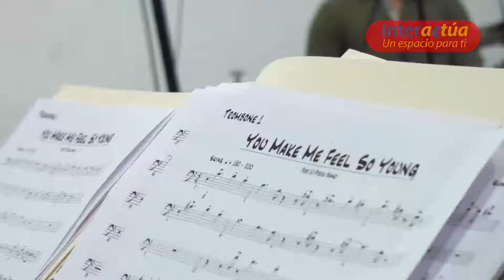BIG BAND JUCHIMÁN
La Big Band Juchiman: comparte sus notas de jazz con pasión por la música. Te invitamos a conocer más de esta gran banda formada desde el Centro de Desarrollo de las Artes UJAT. Interactúa: acude a sus conciertos.